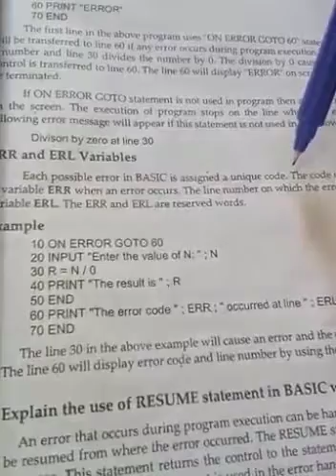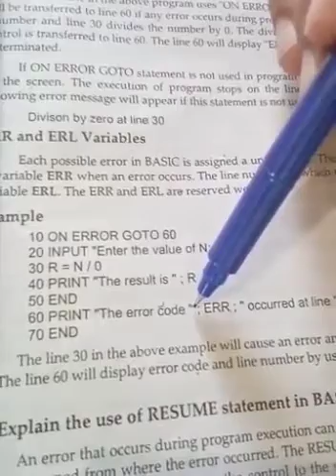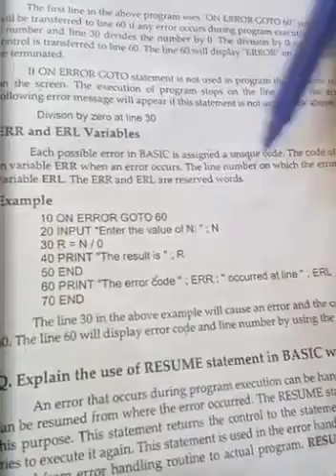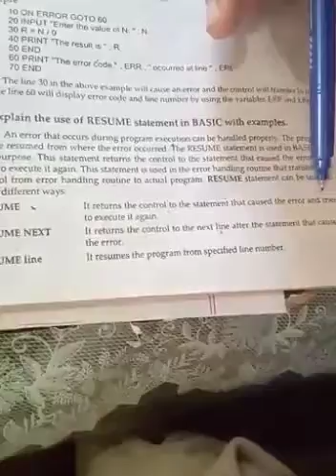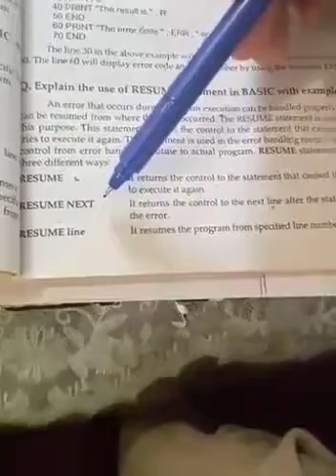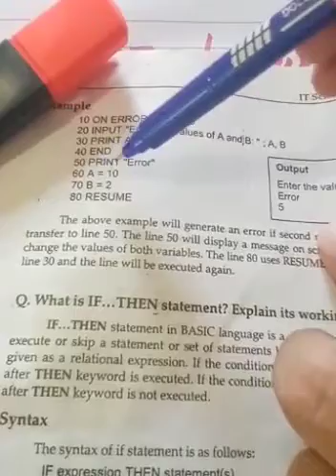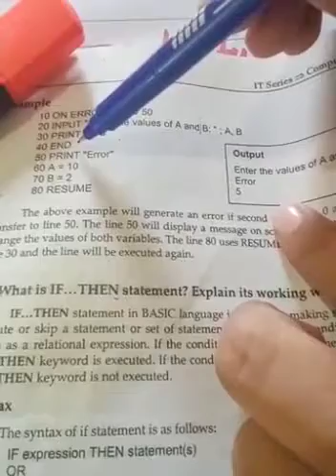Class 10th Computer ch#38 Topic ERR, ERL, Resume statement Shahwar Group of Schools video prepared b